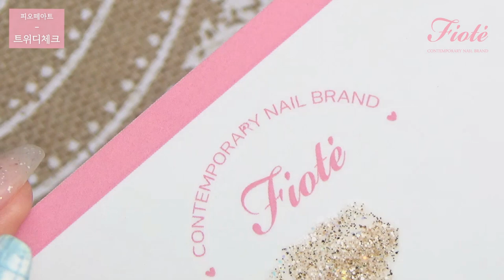[FIOTE] 룩앳마이트위디 활용, 트위디체크아트! 다같이 해볼까요?